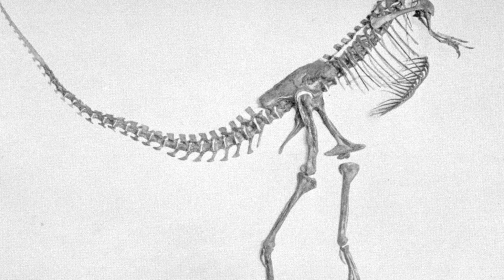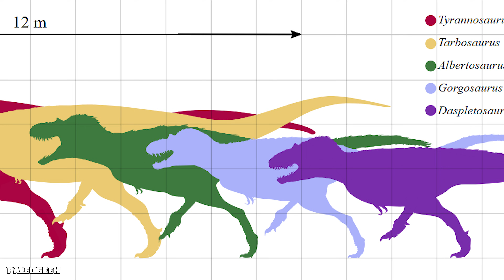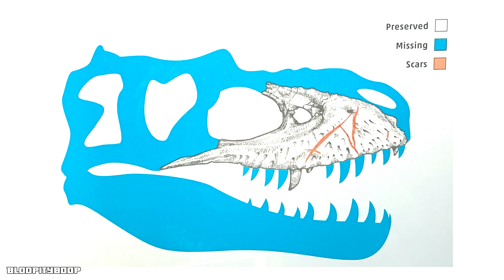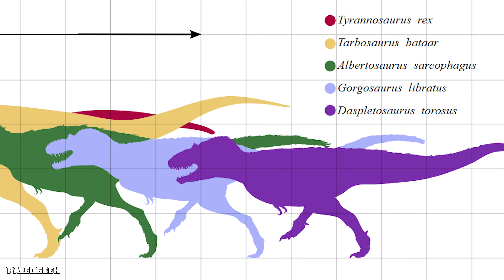The Dreadful Lizard! Beast Spotlight Gorgosaurus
In this new series we go over the awesome Ecology of different species that have been found on our planet! Follow along and join us as we learn about these awesome creatures life, size, diet, and environment!

In this episode of "Beast Spotlight" we go over the Dreadful Lizard also known as the Gorgosaurus Libratus!

Photos and images:
-JT Csotonyi
-Slate Weasel
-Paleogeek
-Leoomas
-Nutty Bakaz
-Gibson Kite
-Abelov 2014
-Bloopityboop
-Josh Grenier
-Sabastian Bergmann
-University of Calgary/Royal Tyrell Museum
-Tramador the Tyrannosaur